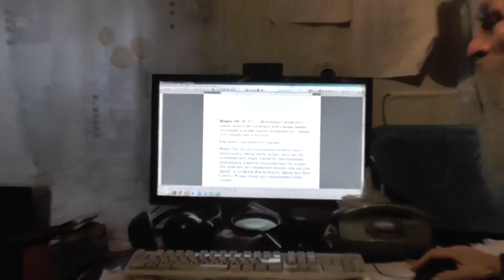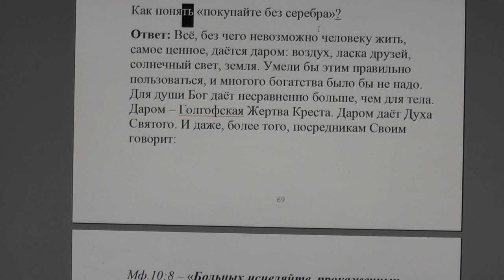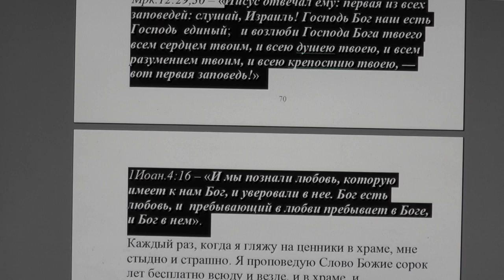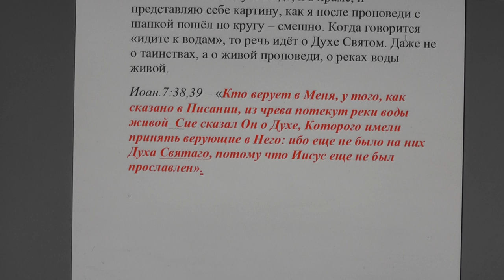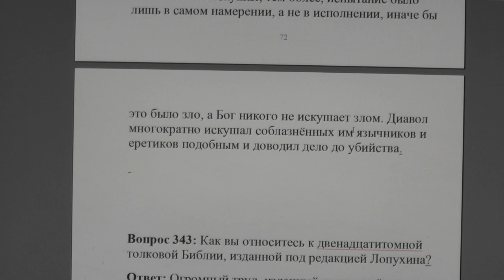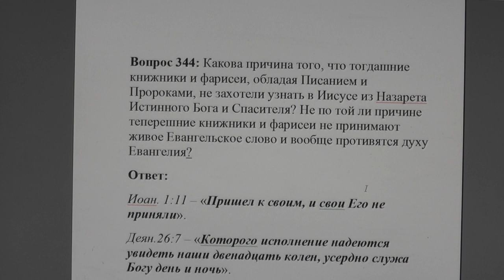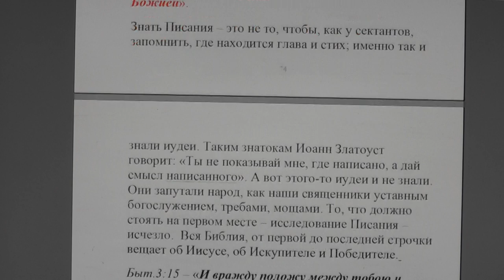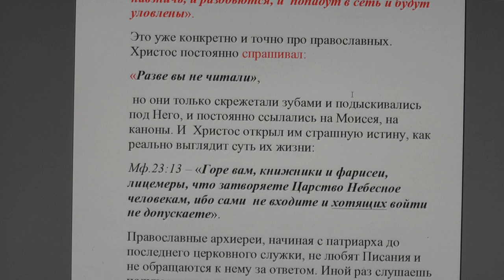№ 10. Ответы. Библия. Пейте без серебра.